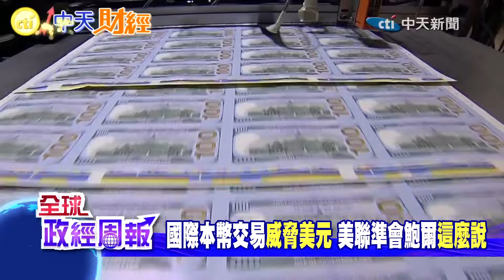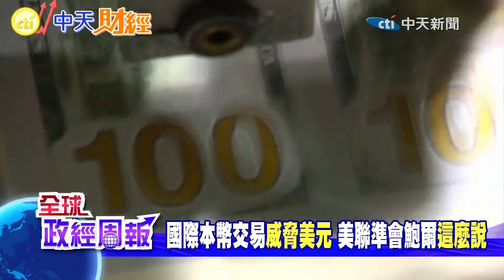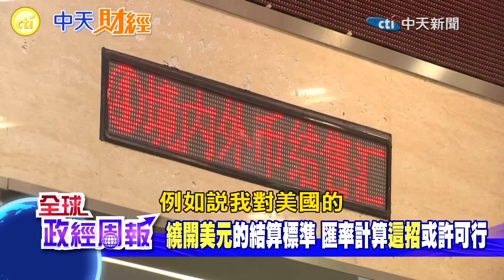不用美金!改以人民幣買石油.但匯率還是以美元做基準?改以黃金做基準行不行 取代美元霸權?美國聯準會主席鮑爾這麼說【全球政經周報｜精華】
中國與沙烏地阿拉伯達成規模約70億美元的貨幣互換協議，以後進一步以人民幣買石油?但是兩國貨幣的匯率怎麼算?還是以美元做基準嗎?那有什麼差別?
如果以黃金作為兩國貨幣兌換基準，行不行?
有越來越多國家以本國貨幣和其他國家做交易，去美元化的聲浪崛起，但真的能取得美元霸權嗎?美國聯準會主席鮑爾被問到這個問題，他是怎麼說的?
國內知名經濟學家 馬凱 教授一一解析!